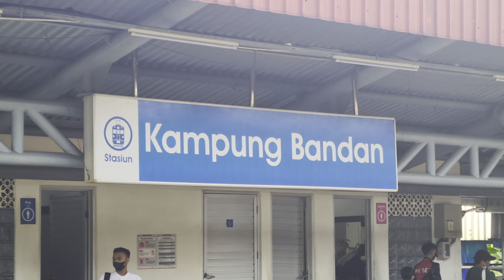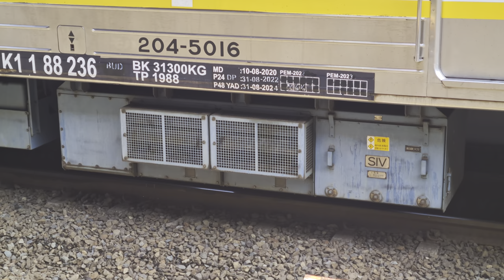Stasiun Kampung Bandan: Kompilasi Kereta dan KRL Commuter Line [4K] | JR 205, TM 6000, TM 05, CC 201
Kompilasi kereta JR 205, Tokyo Metro 6000, Tokyo Metro 05, CC 201, dan CC 203 di Stasiun Kampung Bandan.